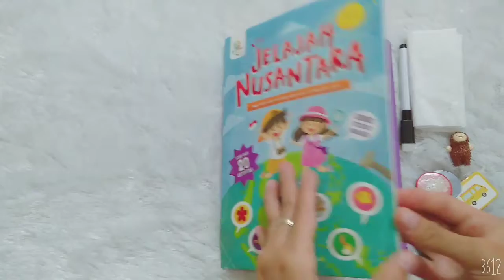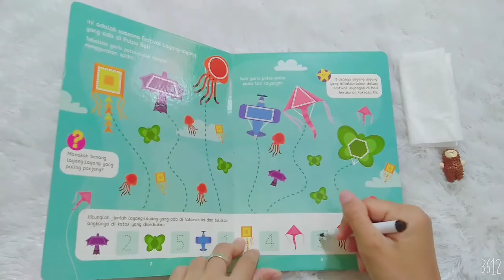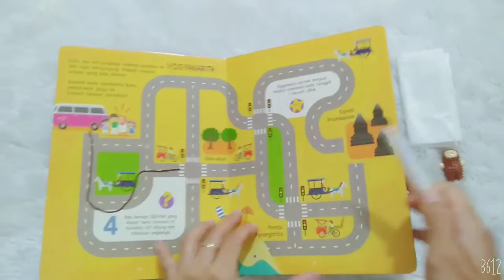Jelajah Nusantara - buku anak - cara main - bianglala menari